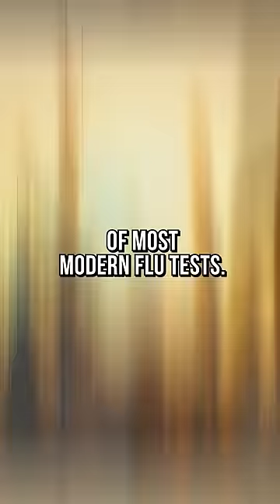This Pokemon got that DAWG in 'em 😎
Have you ever wondered what a Pokemon smells like? If you have... you're not alone! I spent far more time than I should looking into it and figuring it out and let me tell you... Daschbun has a smell that has some VERY special qualities to it...
*Credits:*
Writers: Matthew Patrick, Brittany Leigh Turnbull, Tom Robinson and Ash
Editors: KL Allen
Sound Designer: Yosi Berman